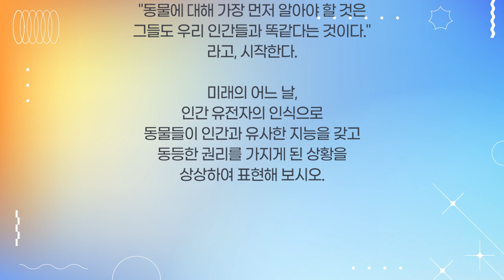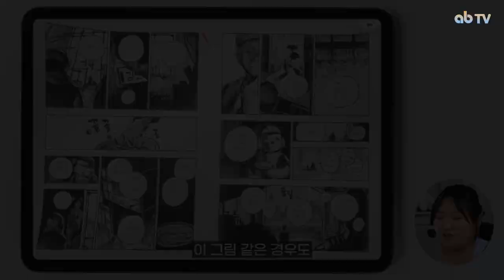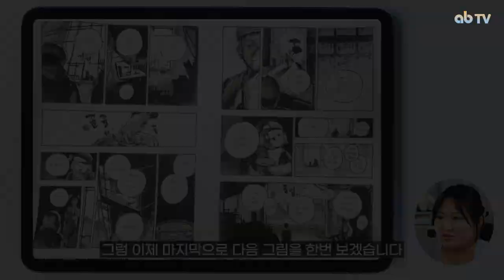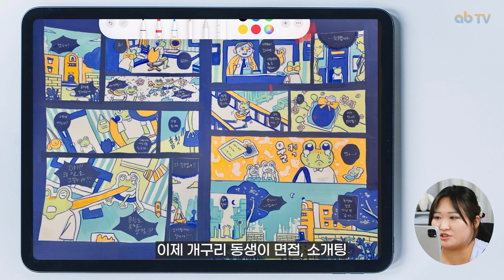[애니벅스 연합평가] 현 한예종 학생 평소 칸만화 시험작 공개 및 해설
오늘의 영상은 애니벅스만의 특색인 연합평가에서 현재 우수 학교에 입학한 학생들의 평소작을 공개하고 어떤 부분에서 높은 점수를 얻을 수 있었는지 해설해 드리는 영상입니다 :)

연합평가란 애니벅스 전지점 학생들이 한자리에 모여 같은 주제로 시험을 치르고 평가받는 모의평가입니다

이번 주제에서는 칸만화 그림들로 설명을 해드렸습니다~
앞으로도 유익한 영상들 많이 준비하도록 할 예정이니 많은 기대 부탁드립니다!

타임 스탬프 ⏰

00:00 인트로
00:14 시험 주제
00:44 첫번째 칸만화
02:40 두번째 칸만화
05:06 세번째 칸만화
07:41 마무리